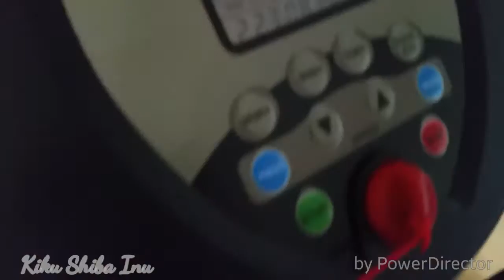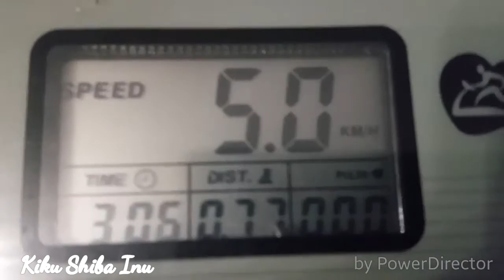Kiku Shiba Inu daily exercise Nov 2015